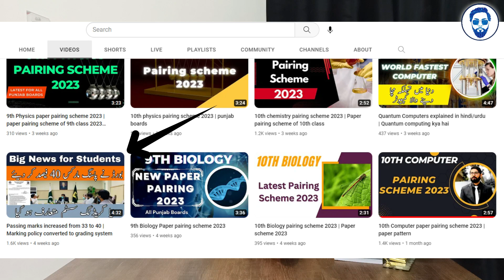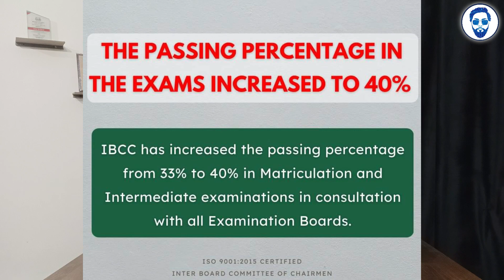punjab board announced Exams date of 9, 10, 11, 12 | passing marks increased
Punjab board Passing marks for matric, intermediate increased from 33 to 40

Punjab board
Multan board
Gujranwala board
Pindi board
Karachi board
Sindh board
Lahore board
Peshawar board

For any query or private tutoring contact (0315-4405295)
OR